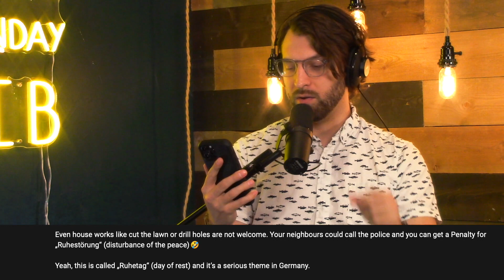Sunday Is Rest Day: The German Musical | IMPROV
Hallo and Guten Tag, Mondames and Mondudes!

If you love tasteful German stereotypes, then you will love this musical all about Wienerschnitzel, strong German women, and overweight little dutch boys!

A huge thanks to Ethan Young and Gabriel Goulding for producing this episode.